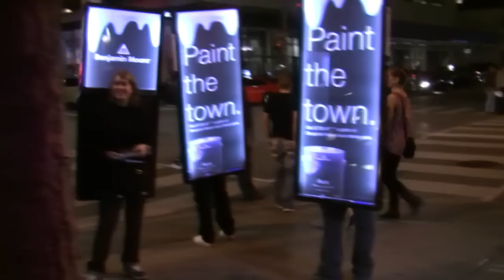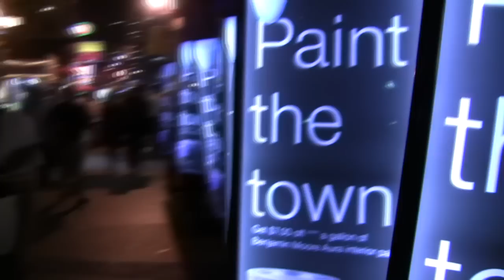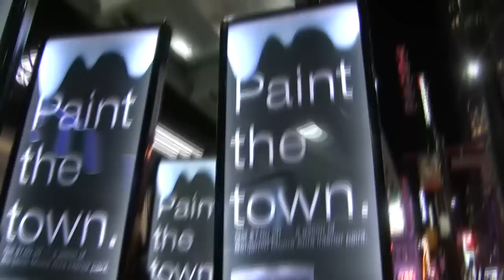Benjamin Moore TIFF 2011 Walking Billboard Campaign in Toronto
NEWS July 17 - Wild On Media will soon have Food Trucks for advertising campaigns available for the Toronto and Southern Ontario Markets. See our "Mobile Advertising Page" on our website.

Walking Billboards -  Downtown Toronto Campaign Sept 8 -18, 2011. An exciting, friendly, mobile and flexible advertising medium!

Wild On Media's Walking Billboard Teams offer far more effective advertising than tent signs of any size on the roadside (which frequently fall, can get blocked by other tent signs and get dirty from cars and construction activity) and "old fashioned" painted sandwich boards.

● Sustainable advertising medium positions the advertiser as eco-friendly, innovative, fun, and an active local employer

● Can be made to flicker, can be music-accompanied, and motions can be coordinated

● Cheerful and friendly Brand Ambassadors keep smiling and have both hands free to distribute samples, flyers, conduct contests and even operate devices

● Can attend events year round and they move with the crowds from area to area

● Highly customized schedules and can stay in an area or keep moving

● Message faces backwards and forwards and when walking towards each other, passersby can see both sides simultaneously

● Colourful and active by day, becoming brilliantly lit at night

● Can move indoors with property managers' approval

Wild On Media
The Outdoor Media Specialists